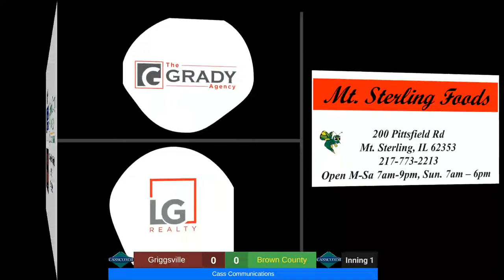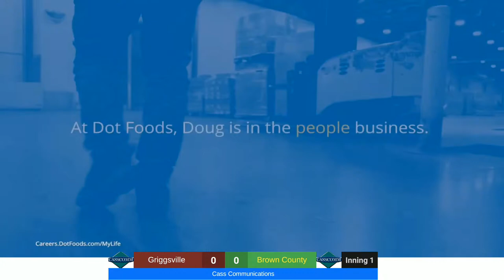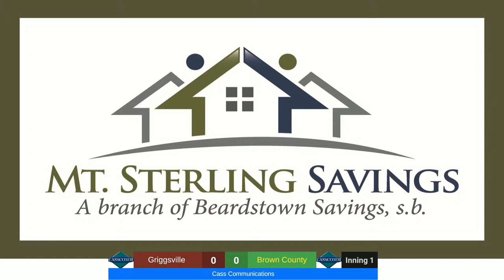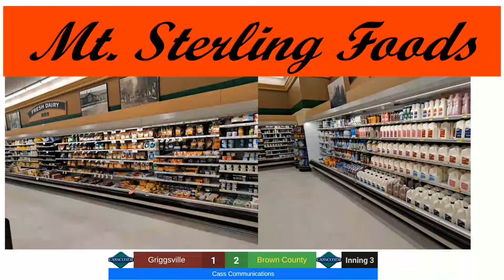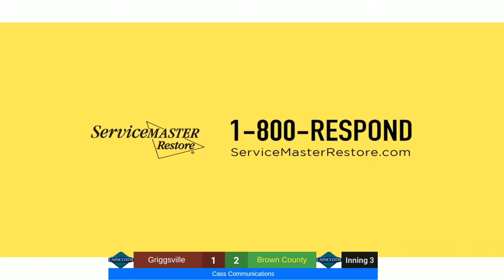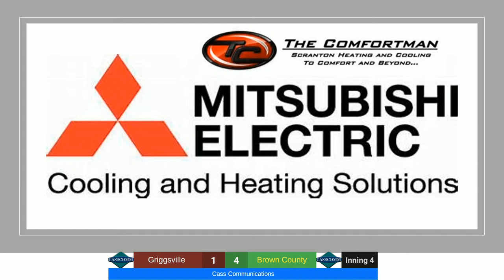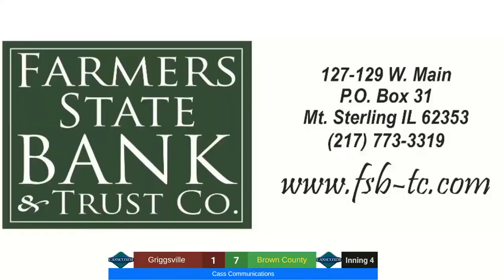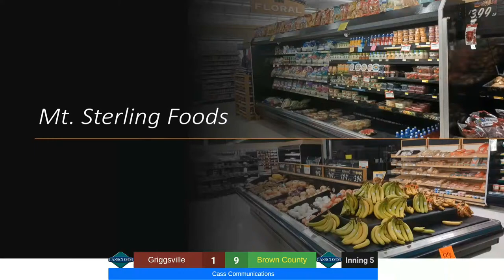BC vs Griggsville Baseball